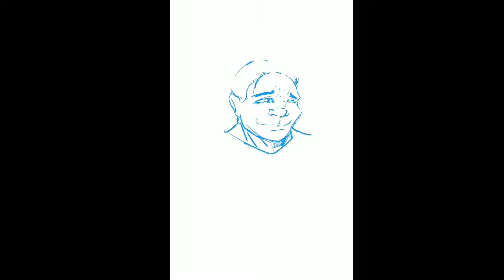Drawing on iPad Pro Procreate John Wick towards end